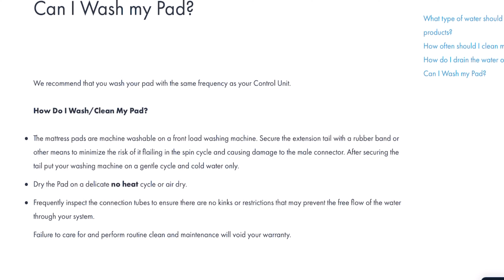Chilipad: Is Your Sleep Worth $600?!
Are you having a hard time falling asleep, staying asleep & feeling refreshed and recovered when you wake up?

It could all be because you’re not reaching an optimal sleeping temperature.

ChiliPAD cured all of that for me

I hope you like the video!  It goes a long way to help the channel grow, help others find these videos, and finally it makes it possible for me to do even more videos and better giveaways!

Lastly: Here's the Gear I used to Shoot Everything in this Video.

The Best Hybrid Camera Ever!
Make your videos More Professional with this Slider!
GoPro 9 (Save $100 AND Get a year free of GoPro Subscription!)
The Only Light You’ll Need.